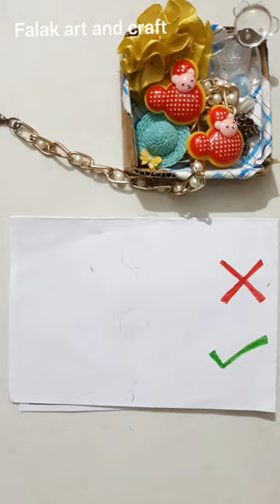how to draw pigtailfor beginner